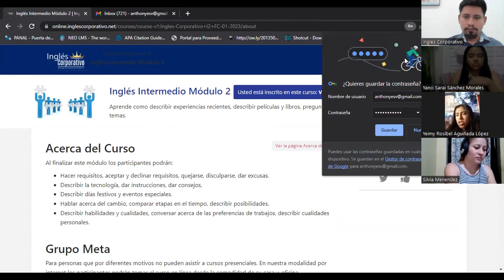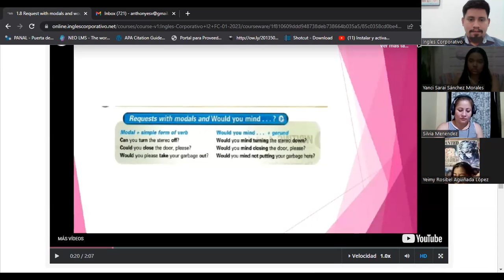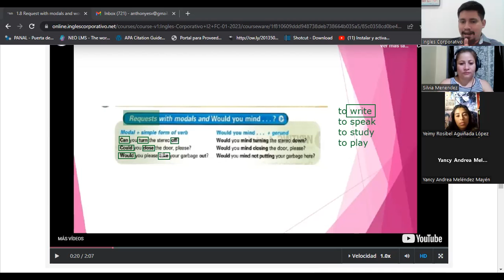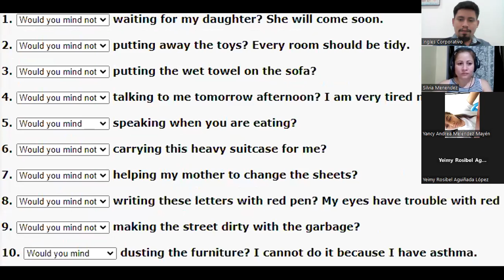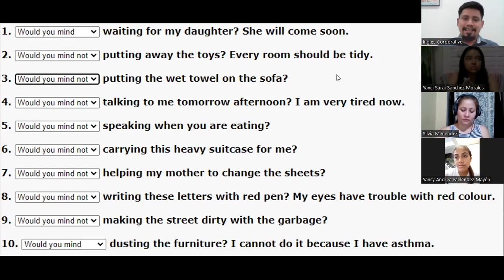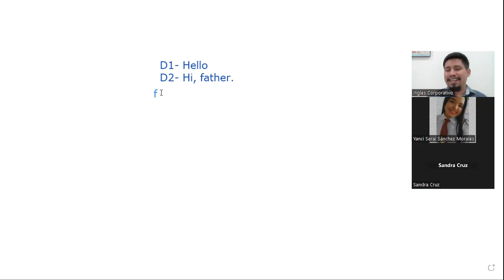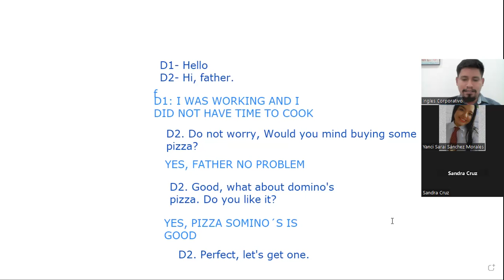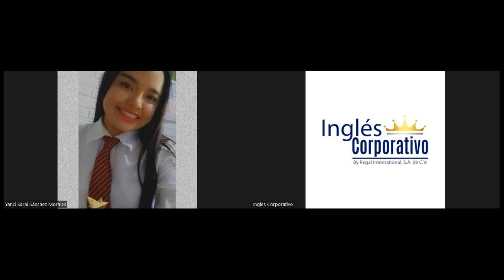Sesión03-02/08/2023-PROESP-30098-006-2023-Granados-Requests with modals